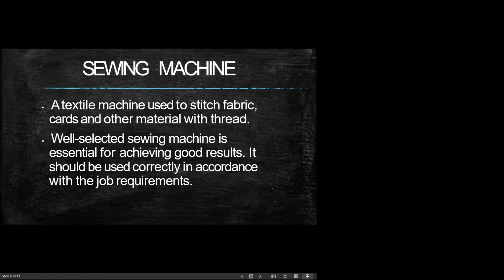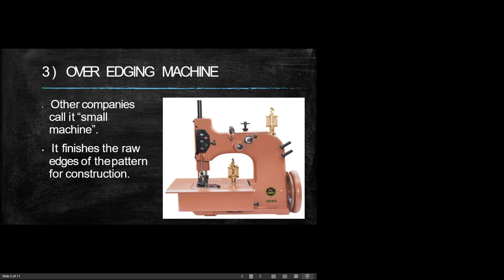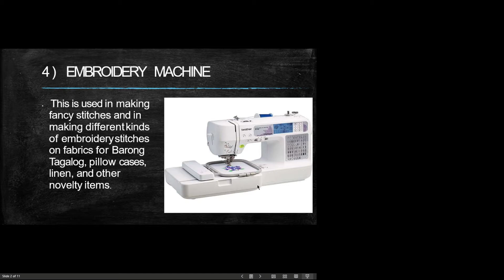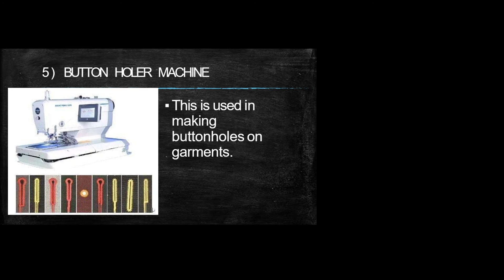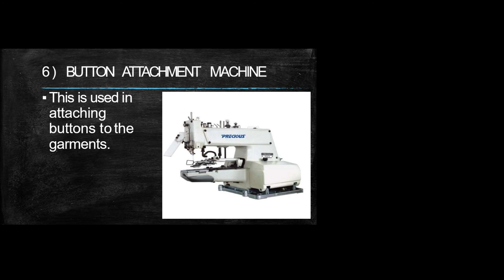Types of Sewing Machine